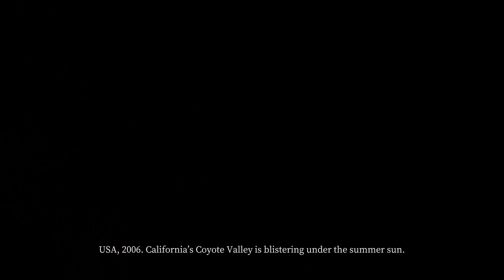DEVOUR SUS MOMENTS - Devour with the boys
Come with Quantom, Lord Pickle, and I to go hunt demons!

Check out the Melk Men:
Dylan  -  @lordpickle44
Tom  -  @QuantomGaming5